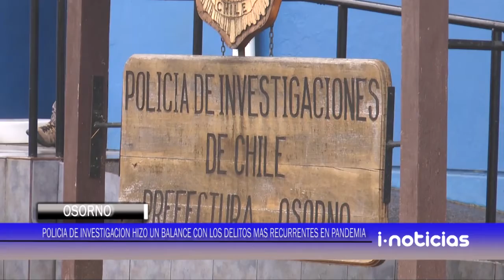La policía de investigación de Osorno hizo un balance.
La policía de investigación de Osorno hizo un balance de cuales han sido los delitos mas recurrentes en pandemia y como esta trabajando para combatir el narcotráfico.